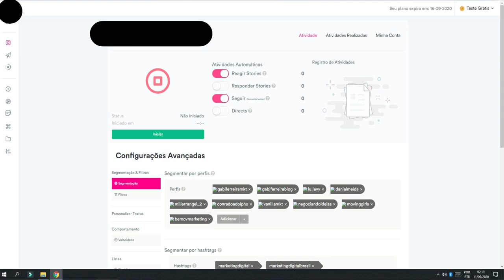AUTOMAÇÃO PARA INSTAGRAM: Voltei a usar. Vale a pena?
Sim meu amigos! Eu voltei a usar automação. Mas calma, não é tão exato assim. Criei um perfil apenas para testar ferramentas de automação para Instagram e ver o resultado delas.
Se você ainda tem dúvidas se deve contratar ou não um ferramentas de automação para Instagram, veja os resultados que eu tive nesse vídeo.